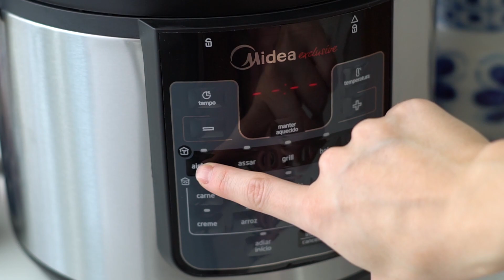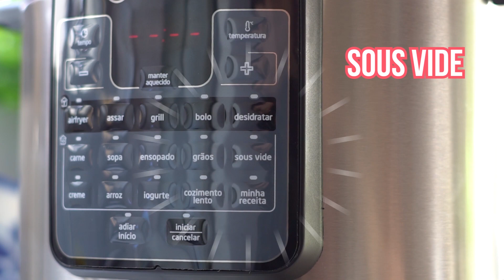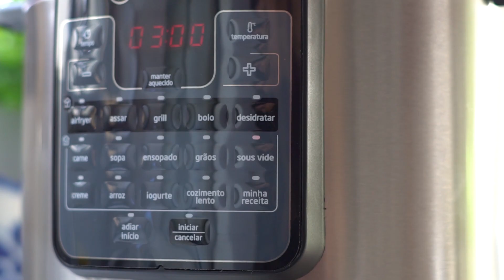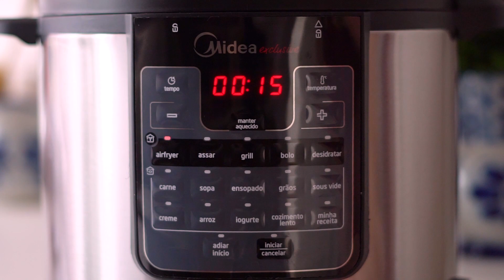Coxinha de PÃO DE FORMA na Airfryer (Panela de Pressão Elétrica) - Cozinha do Bom Gosto - Gabi Rossi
Com poucos ingredientes você faz a nossa coxinha com massa de pão de forma! Ela é feita na airfryer, ou seja, super prática e mais saudável do que o salgado frito no óleo! Bora fazer? Essa receita é a convite da Polishop. Para mais informações da Kitchen Revolution, acesse

• Ingredientes:
• PARA A MASSA:
- 18 fatias de pão de forma;
- 1 xíc (chá) de leite;
- 1 ovo;
- 1 xíc (chá) de farinha de rosca;
- 1 col (sopa) de azeite;
• PARA O RECHEIO:
- 250g de peito de frango;
- Água (quanto baste para cobrir o frango);
- 1 col (sopa) azeite;
- 1 dente de alho picado;
- 1/2 cebola picada;
- 1/2 xíc (chá) de extrato de tomate;
- Sal e pimenta-do-reino a gosto;
- Requeijão cremoso a gosto.